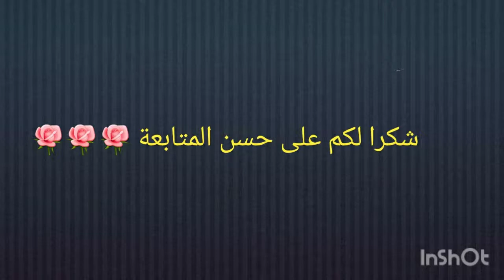غريبة باللوز وسميدة والكوك وشكلاط فرميسال روعة فالمداق👌👌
💖لا اله الا الله وحده لا شريك له له الملك وله الحمد وهو على كل شيء قدير 💖

القادير👇👇👇👇

6بيضات
2كوؤس زيت
2كؤوس سكر حبيبات:  حلوة دائما حسب الاختيار
كأس شكلاط فرميسال
نصف كاس كونفيتير ( مربى) خاص بالحلويات
 2خمارات حمر(بيكن باودر)
رشة ملح
كاس سميدة رقيقة
نصف كيلو كوك مطحون
250gاللوز مطحون

بنسبة التزين
سكر كلاصي  سبيسيال

💖اذا اعجبكم الفيديو لا تنسواالاشتراك فضلا منكم وليس بامر 💖